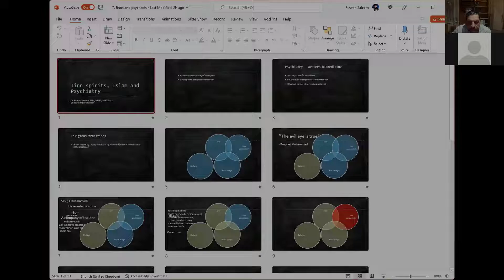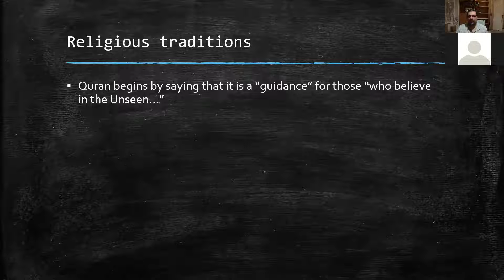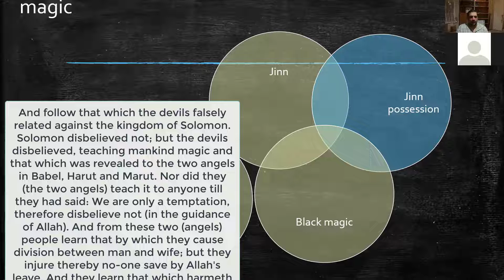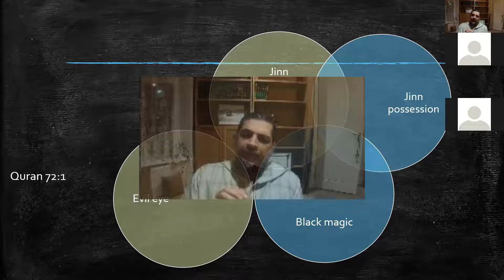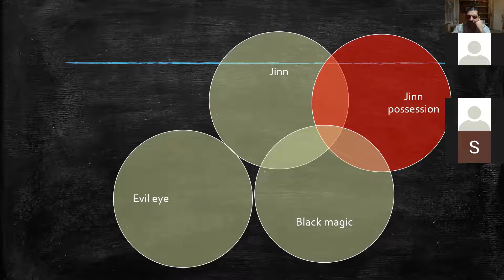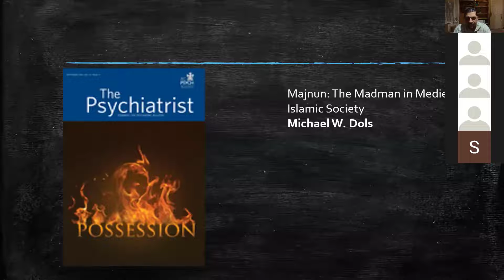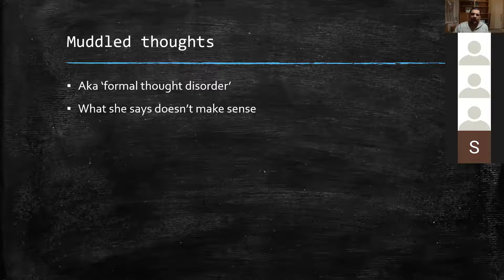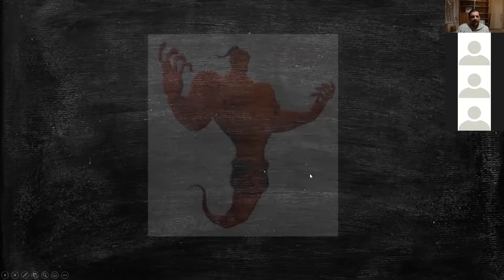Islam & Medicine 6. Jinn, Black Magic, Psychosis and Schizophrenia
00:00 - Introduction
01:24 - Knowledge about the Soul
04:36 - Psychiatry and scientific worldview
06:26 - Quranic worldview
07:32 - Evil Eye is true
09:01 - Manifestations of evil eye
13:57 - Defence against evil eye
14:46 - Black Magic
17:28 - Protection from Black Magic
18:48 - Moses and the Magicians
23:25 - Jinn possession
26:02 - Jinn companion of every person
27:44 - Can Jinn possess humans
34:54 - Possession in psychiatry
39:08 - Psychosis & Schizophrenia
42:57 - Multiple Personality Disorder
47:05 - Suggestibility, hypnosis & ruqya
47:31 - Marker 33
49:08 - Comment: Dr Noor on suggestibility
52:14 - Q.2 Blaming everything on black magic
55:03 - Q.2 Insanity and responsibility
58:49 - Q.5 Schizophrenics in traditional society